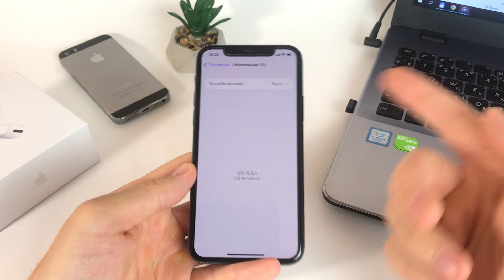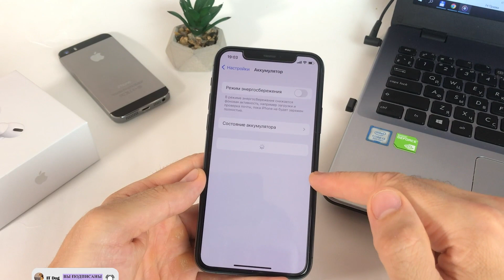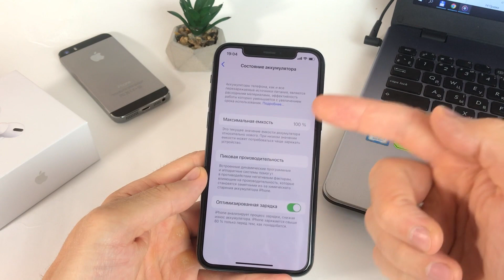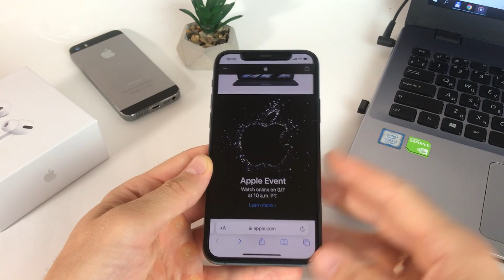iOS 15.6.1 ПРОБЛЕМЫ ЭТО НУЖНО УВИДЕТЬ!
ПРОБЛЕМЫ iOS 15.6.1 СРОЧНО! Купертиновцы в минорном обновлении устранила не все ошибки iOS 15.6.1! Полный обзор проблем iOS 15.6.1. Проблемы прошивки ios 15.6.1 которые нужно увидеть. СРОЧНО ПРОБЛЕМЫ iOS 15.6.1 - ВЫ ЭТО ДОЛЖНЫ УВИДИТЬ! iPhone на iOS 15.6.1 баги и ошибки. Смотрите обзор проблем, багов и фиксов ios 15.6.1, наиболее распространённые проблемы и ошибки ios 15.6.1. Заметили новую проблему ios 15.6.1 на своём iPhone - НЕМЕДЛЕННО дайте об этом знать в комментариях! Смотрите полный обзор багов, ошибок, проблем и недостатков ios 15.6.1.